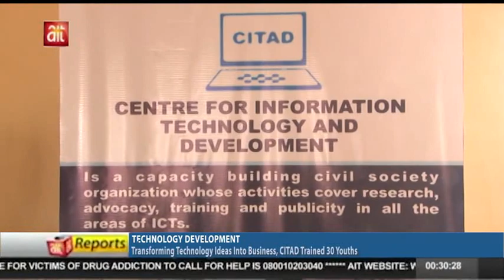Transforming Tech. Ideas in to Business; CITAD Trained 30 Youth.